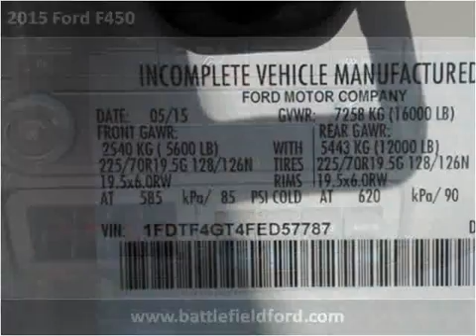2015 Ford F450 New Cars Manassas VA